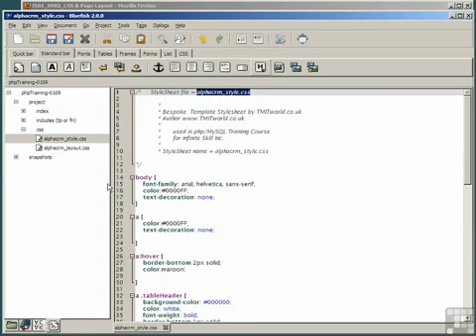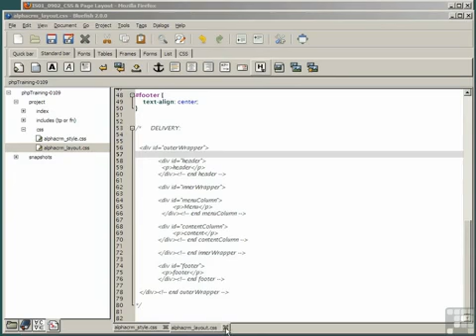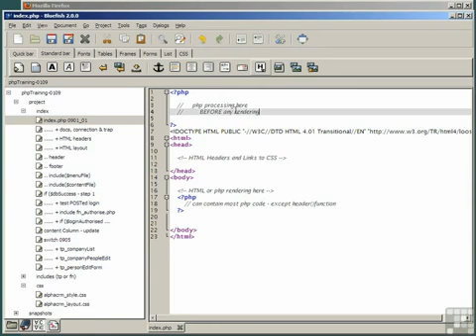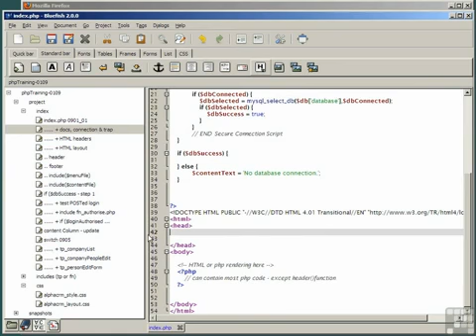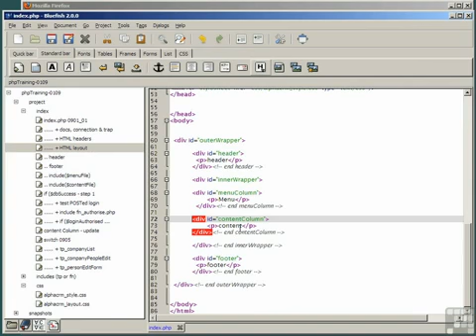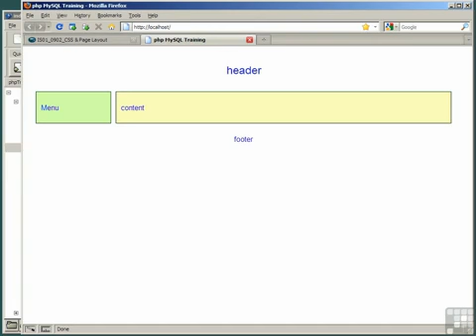Beginner PHP and MySQL Tutorial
Lecture 104 - Building Our PHP Templates CSS/HTML

PHP or PHP Hypertext Preprocessor is a very powerful open source server side scripting language used for creating dynamic web pages. A Server side scripting language is a language that is read on the server side and not the client side. When a user accesses a web site written in PHP the web server will read the page and output HTML to the users web browser. HTML is different than PHP in that HTML is a client side language, when a user requests an HTML page the web server simply send the text in the HTML page to the users browser which then formats that page based on the HTML. MySQL is also a free open source software the is used to create databases that are used primarily by web servers. The My stands for the name of the co-founders daughter, My while the SQL stands for structured Query Language.

Mixing PHP and MySQL together in a website will give you unlimited possibilities of what you can produce. One little problem with developing websites in PHP is that since it is a server side scripting language you have to open the page from a web server to view it properly. Unlike HTML where you can save an HTML document on your desktop and then view it from there, PHP needs that server interaction to view properly. The good news is most web hosting companies provide PHP and MySQL for a pretty cheap cost to the users.

So think of the possibilities that we have by using a dynamic scripting language like PHP and a stable open source database like MySQL. When I first learned PHP and MySQL my first thought was that by using PHP and a MySQL I could create a website that could contain thousands of pages but only three actual pages. So in terms of updating a Web Site design using PHP and MySQL would be a huge time saver.

With most web hosting where you have your hosting and MySQL databases together it makes it very easy to connect to the MySQL database to extract information or even insert information. So lets say that we have a database called "mysite" and the table in "mysite" called "mypages" and it is formated like the following:

Credits to Udemy.com